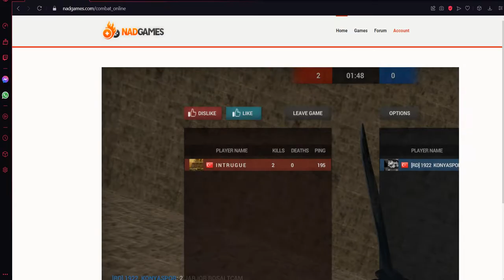Combat Online no death bug